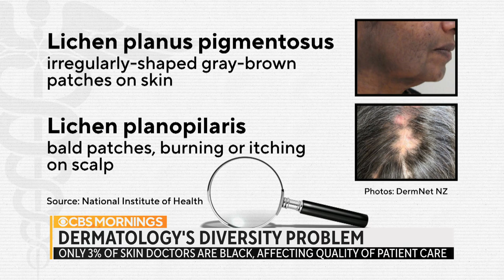Consequences of the dermatology industry's lack of diversity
African Americans make up 13% of the U.S. population, but only three percent of skin doctors across the nation are Black Americans. Dr. Jenna Lester discusses the serious consequences of the industry's lack of diversity when it comes to care and what needs to be done.